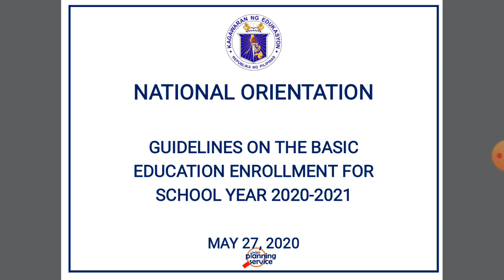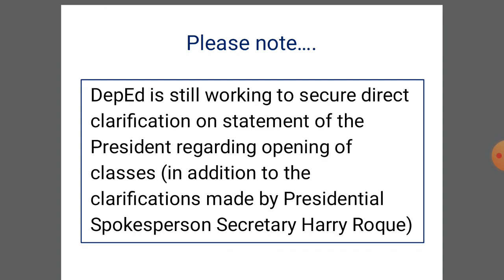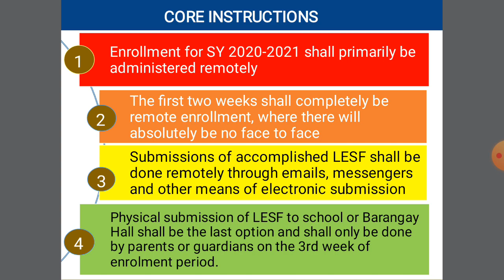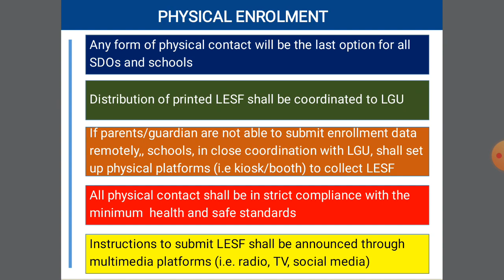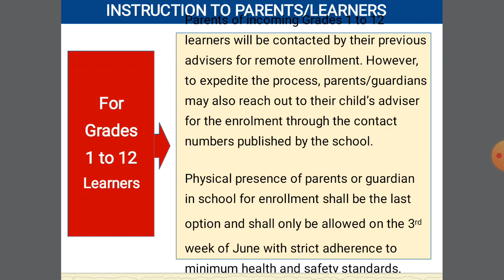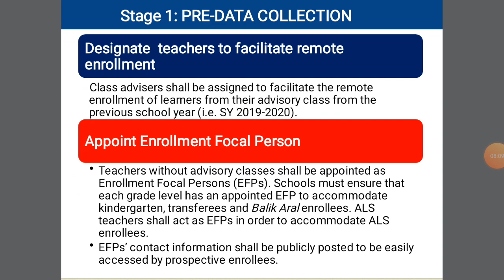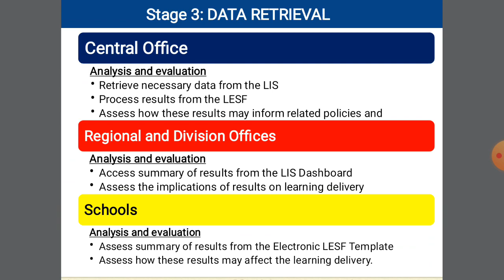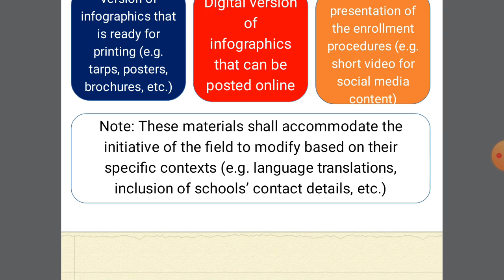Paano ko i eenrol ang aking anak?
National Orientation "Guidelines on the Basic Education Enrollment for SY 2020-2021 CCTO PPT